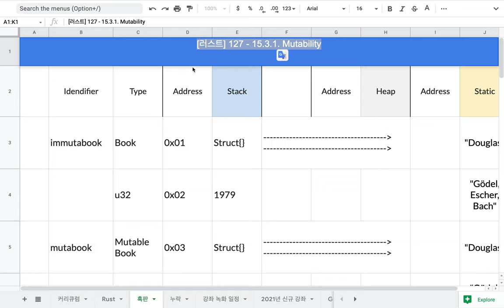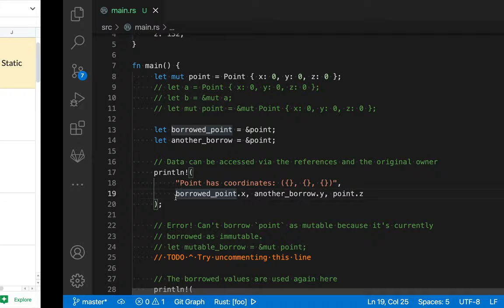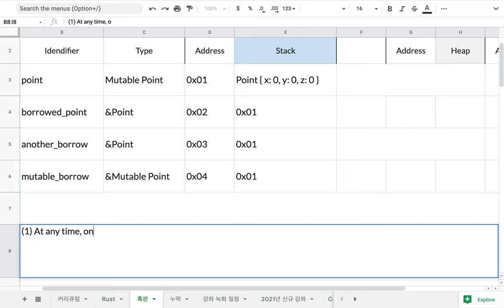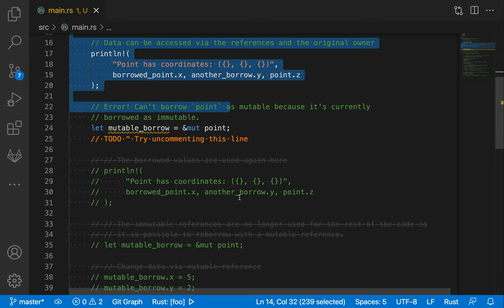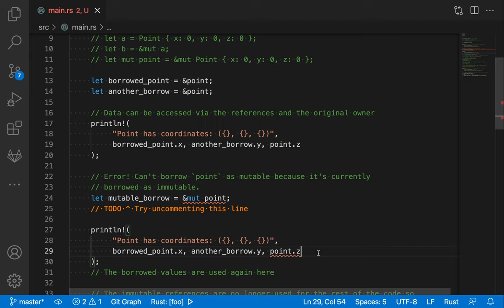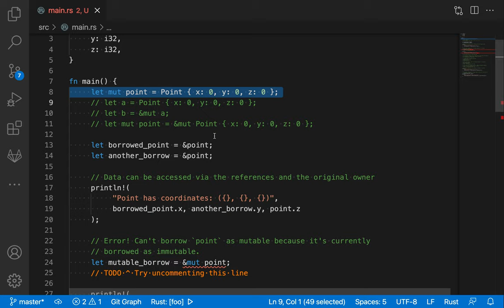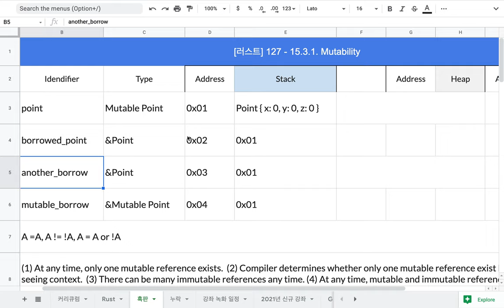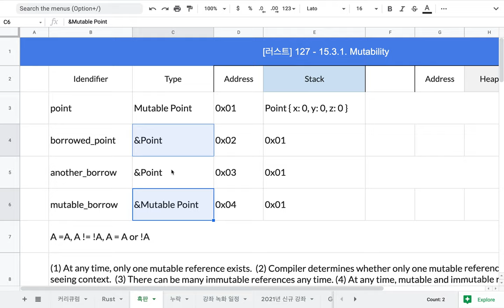[러스트] 128 - 15.3.2 Aliasing